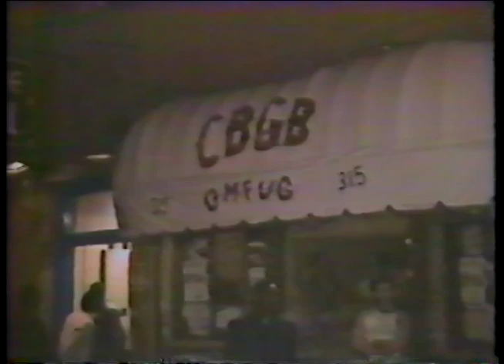Joan Jett on The Rock 'n' Roll Evening News 1986 RARE TV FOOTAGE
From the December 7, 1986 episode of The Rock 'n' Roll Evening News, here's a great segment on Joan Jett!  See more nostalgia and memories at my ORIGINAL VLOGGER channel